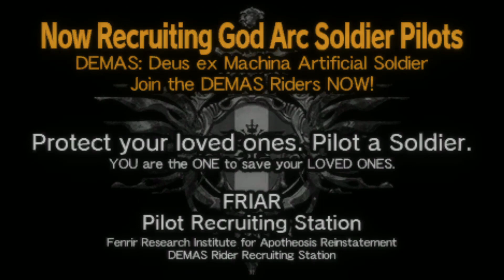Anime God Eater 2 Rage Burst | Episode 06: FRIAR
Segue novo anime no canal, god eater 2.
Espero que vocês gostem =D.